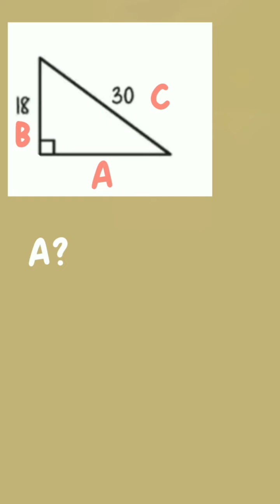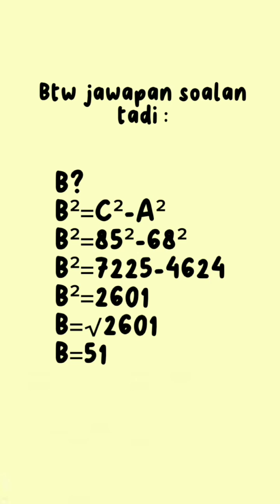TEOREM PITHAGORAS|MATH TIKTOK COMPETITION 2023